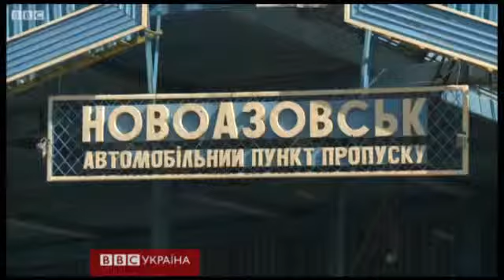Представитель ОБСЕ: нас не пускают к границе с РФ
Корреспонденты ВВС Наталья Антелава и Абдужалил Абдурасулов побывали возле одного из КПП на границе и пообщались с наблюдателями ОБСЕ.